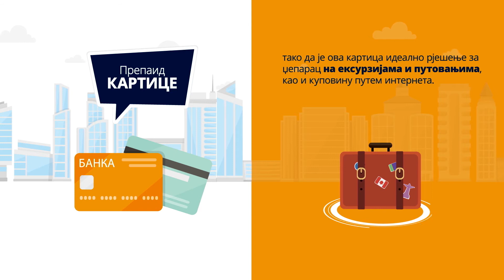ИФЦ Финансијско описмењавање младих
Колико знате о платним картицама?
У овом видеу сазнајте које врсте платних картица постоје и како да их користите.
Видео је настао у склопу пројекта "Микрофинансије у БиХ" којег проводи Међународна финансијска корпорација (ИФЦ), чланица Групације Свјетске банке уз подршку Амбасаде Швицарске у БиХ.